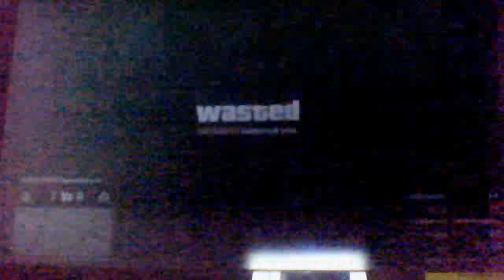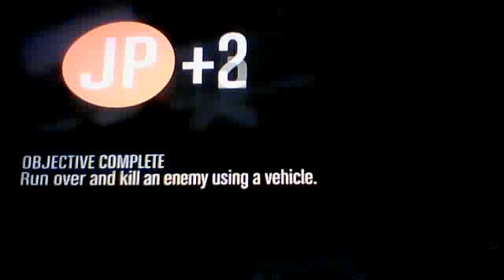GTA 5 Online (DeathMatch) Part 26